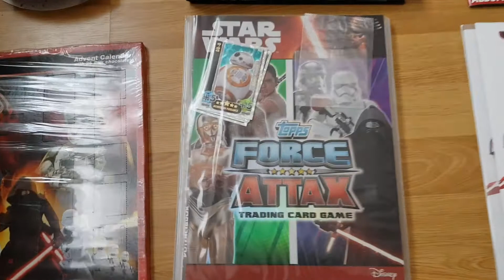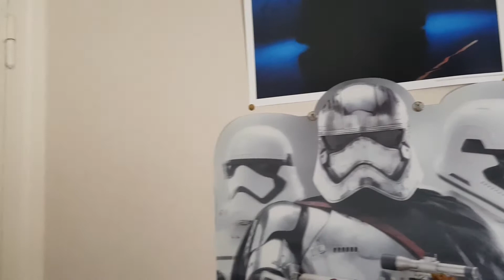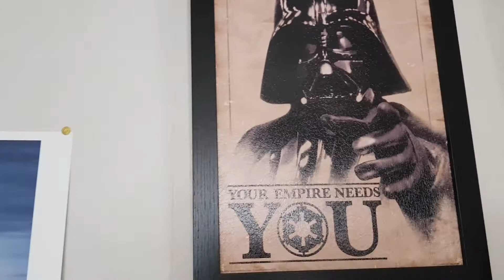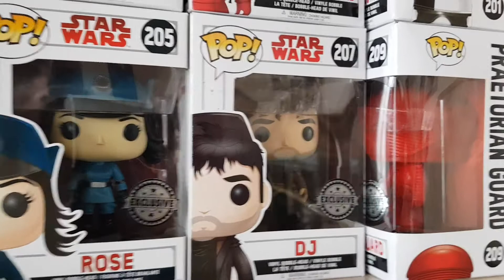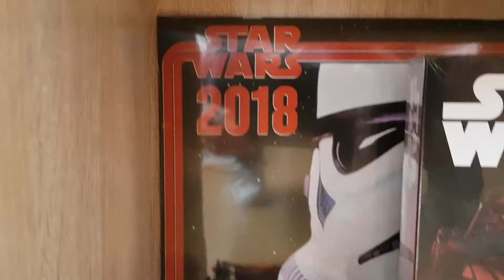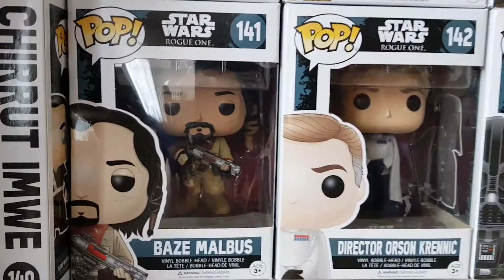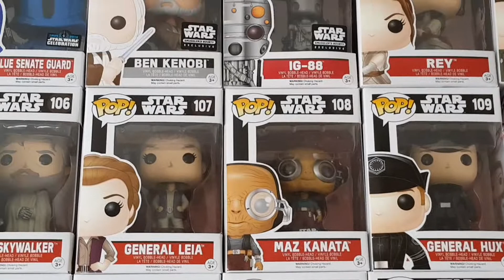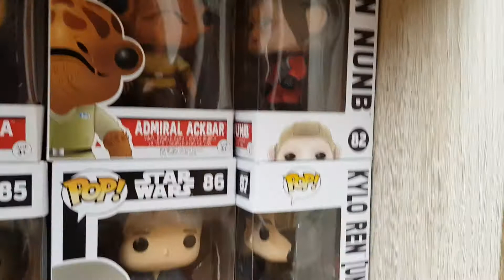Collection Star Wars #4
Collection Star Wars avec Funko pop, Mystery minis et autres